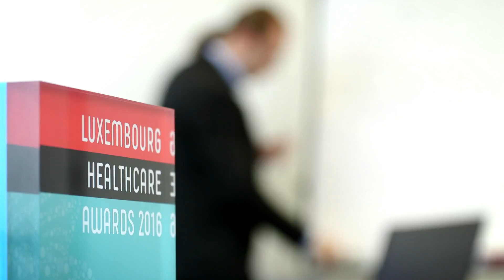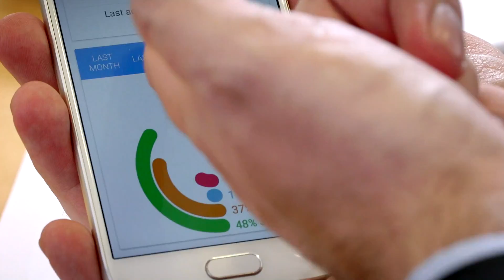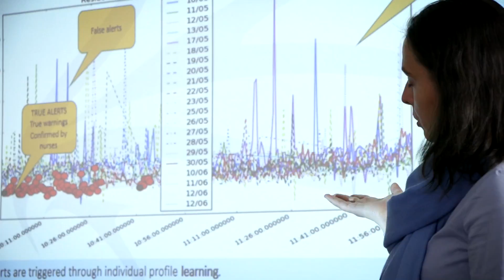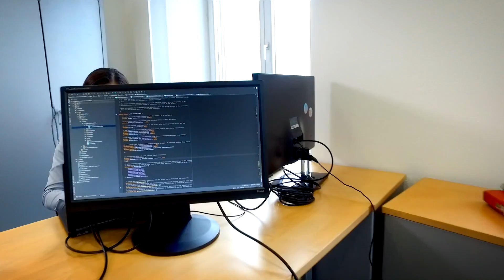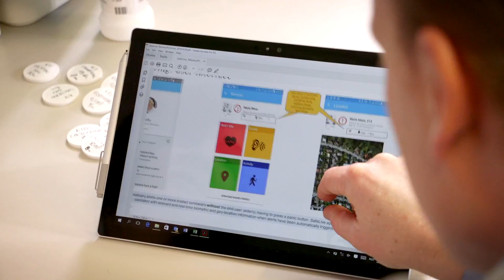Science based start-ups in Luxembourg: Black Swan - profiling and anomaly detection solutions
How can the elderly or the disabled persons live as freely and independently as possible, but still without being left alone?
Such questions pose a major challenge for our aging society.
To meet this challenge, Luxembourg startup Black Swan is breaking new ground using state-of-the-art data analysis. The data experts were awarded the 2016 Luxembourg Healthcare Award for their personal assistant SafeLive and had been selected amongst 500 companies for the Accenture HealthTech Innovation Challenge. The project was developed with the support of the Luxembourg National Research Fund through its Proof of Concept program.